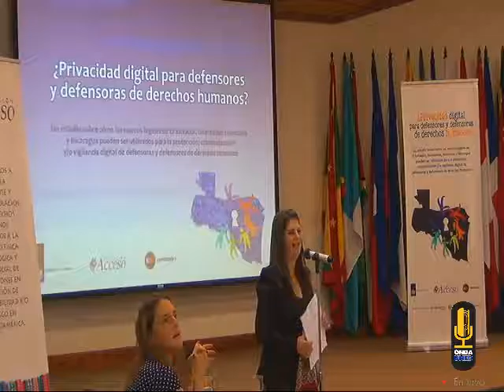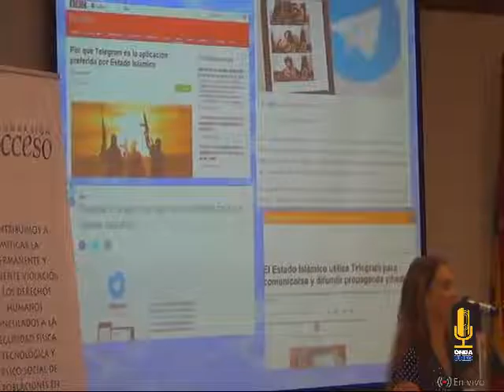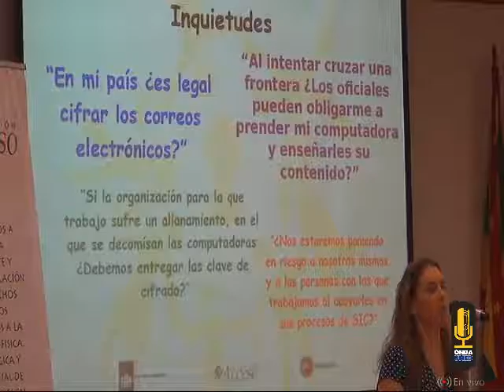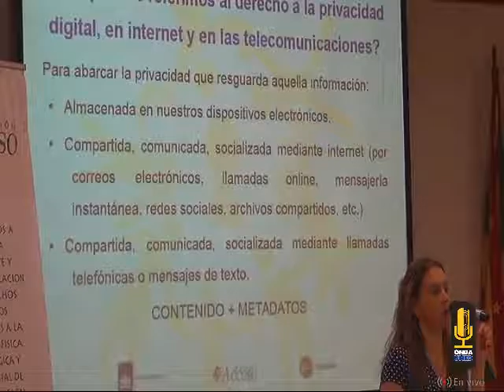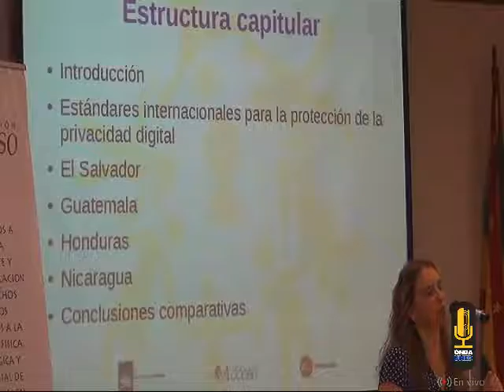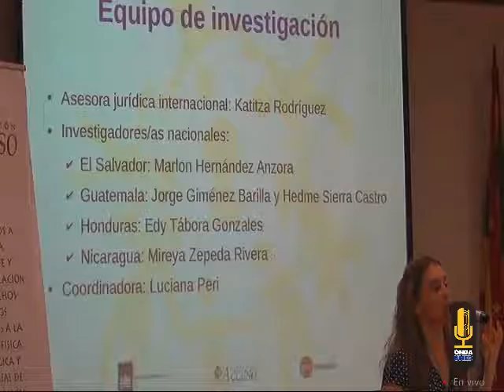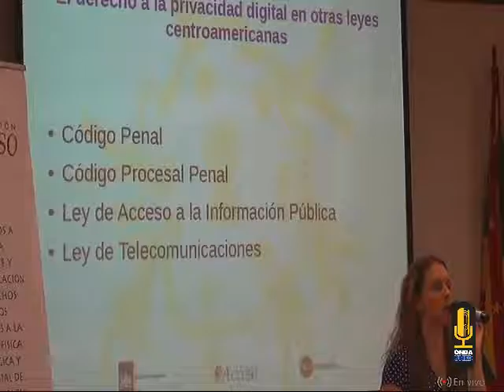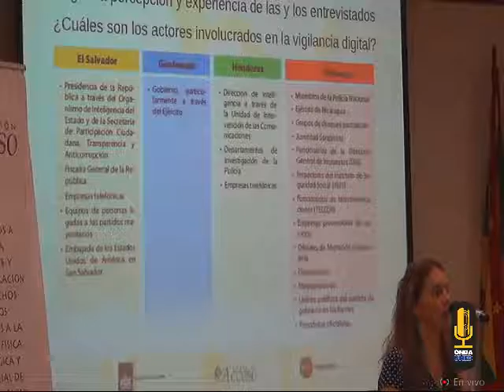Privacidad en Internet de Defensores y Defensoras en Centroamérica Parte 1